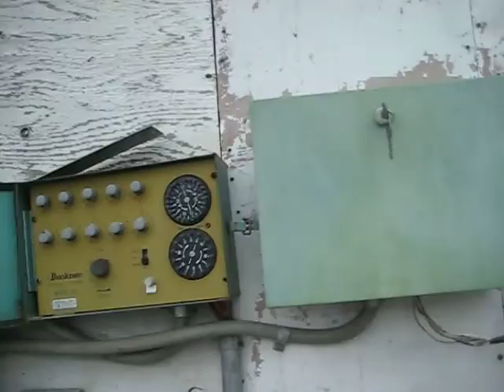Abandoned Deangelo's farm Dumont New Jersey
This farm operated in town from the 1700s until the land became too expensive to be a farm anymore . The land is worth millions and the farm made much much less . Lots of payroll and overhead . Not to mention HIGH TAXES !!! It was the Beast who killed Beauty .